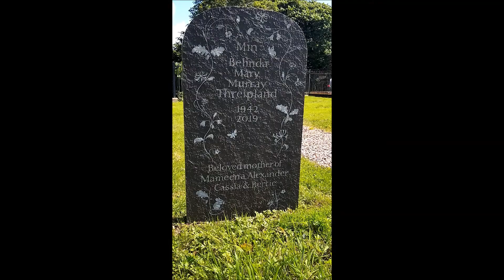Ardfern July 2020